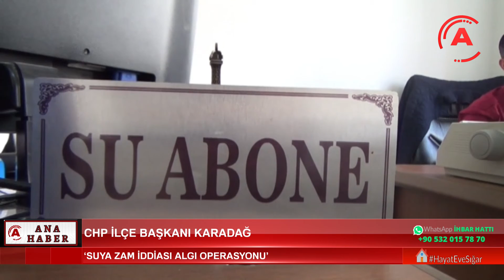CHP İLÇE BAŞKANI KARADAĞ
Cumhuriyet Halk Partisi İlçe Başkanı Coşkun Karadağ, yönetim kurulu toplantısında uzun zamandır gündemi meşgul eden su faturaları konusunda konuştu. Karadağ, “Su fiyatlarında kesinlikle herhangi bir artış söz konusu değil” dedi.